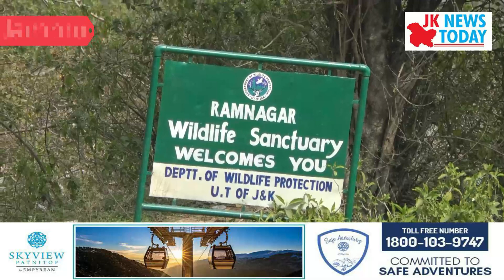Yeh Naye Janwar honge Jambu Zoo mein | JK News Today